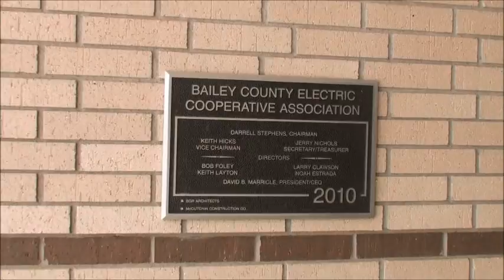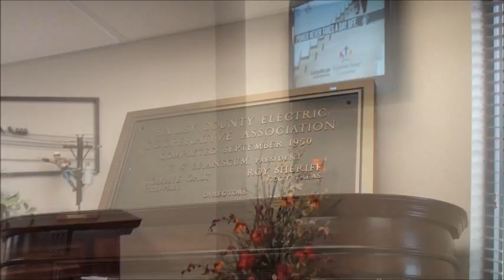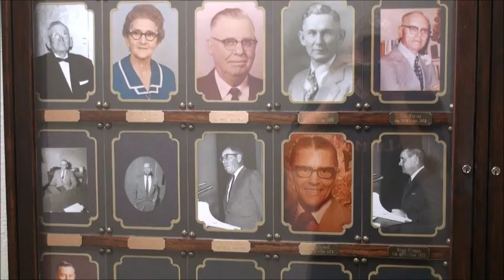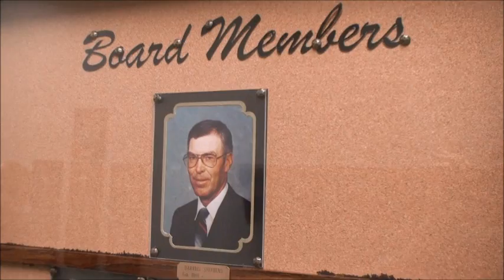Bailey County Electric Coop Open House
Gil Lamb Advertising's broadcast of Bailey County Electric Cooperative's Open House of their new offices at 610 East American Blvd. in Muleshoe, Texas on May 17, 2011.